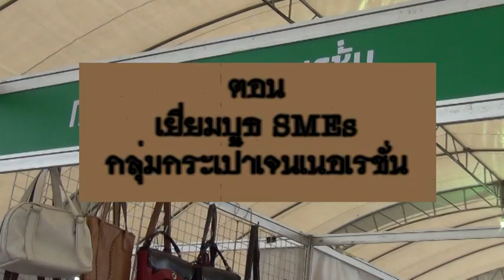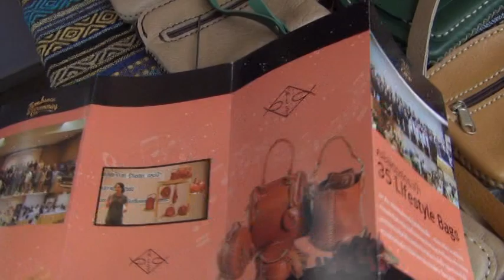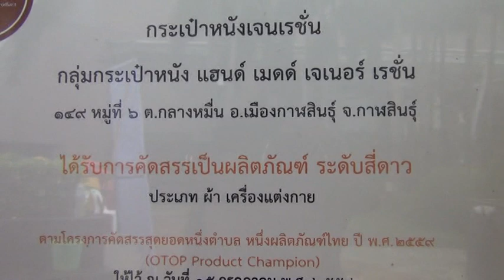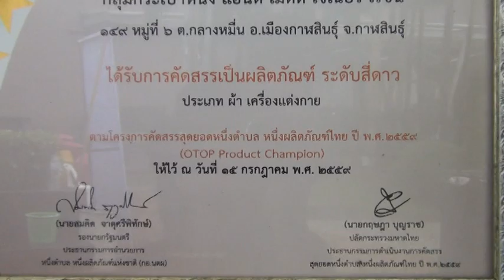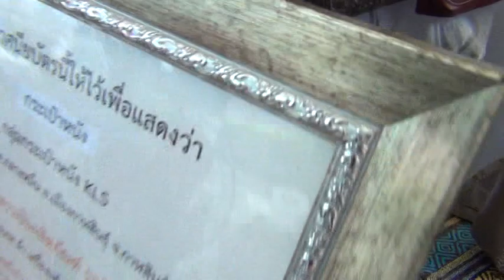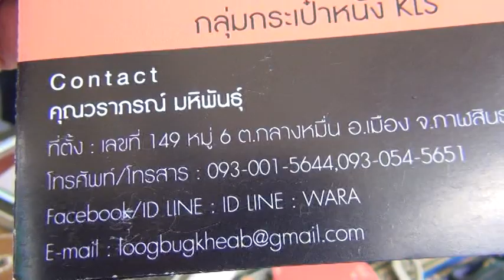สัมภาษณ์บูธ SMEs ร้านกระเป๋าหนัง เจนเนอเรชั่น KLS (คุณวราภรณ์ มหิพันธุ์)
ร้านกระเป๋าหนัง เจนเนอเรชั่น KLS (คุณวราภรณ์  มหิพันธุ์) ผลิตกระเป๋าจากหนังวัวแท้ เป็นงานทำด้วยมือ (Hands Made) การใช้งานทดทาน ราคาถูก มีหลายสไตล์ ท่านที่สนใจสามารถติดต่อได้ที่
คุณวราภรณ์  มหิพันธุ์
ที่ตั้ง เลขที่ 149 หมู่ 6 ต.กลางหมื่น อ.เมือง จ.กาฬสินธุ์
Facebook/ID LINE: ID LINE : WARA

สัมภาษณ์โดย
รายการเลาะเบิ่ง เลาะถาม (Seeking & Asking)